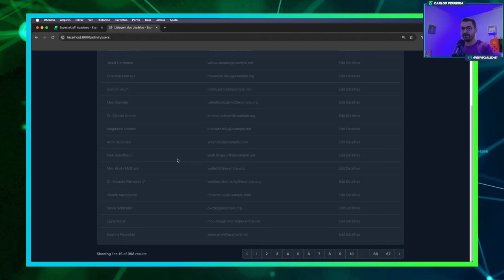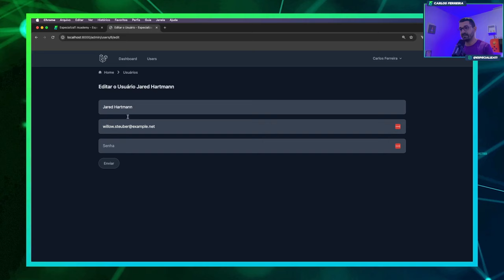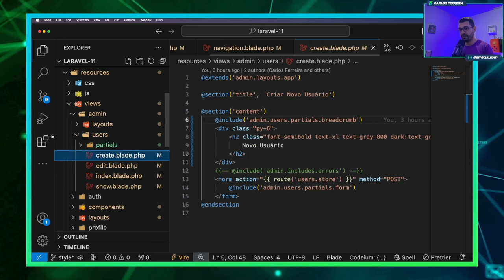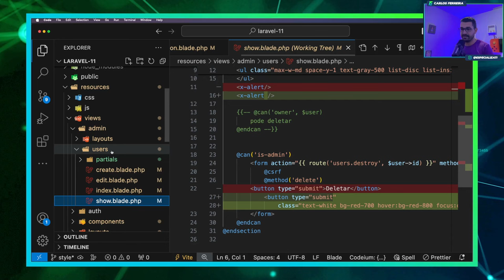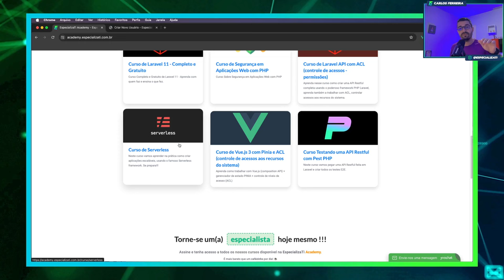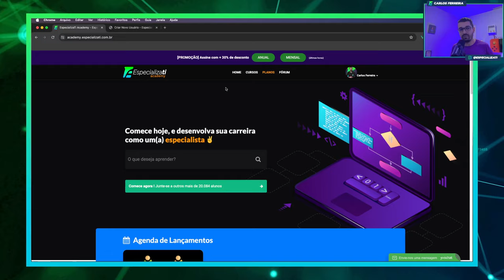Curso de Laravel 11 - aula20 Estilizar com TailwindCSS